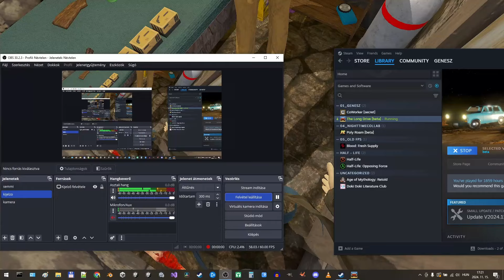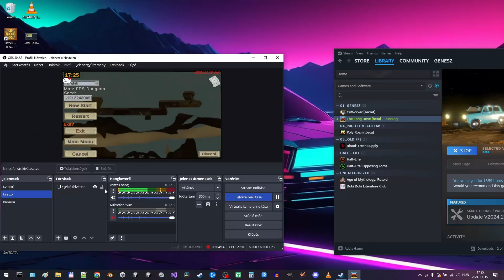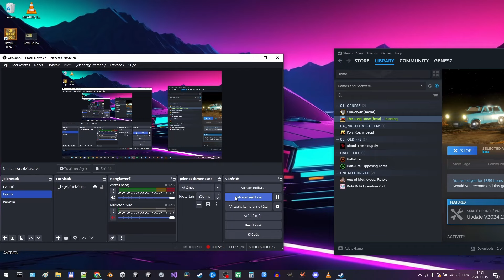TLD_20241113_test FPS Dungeon MP